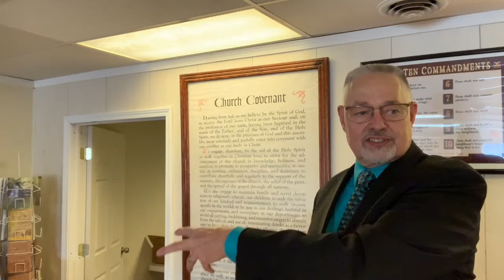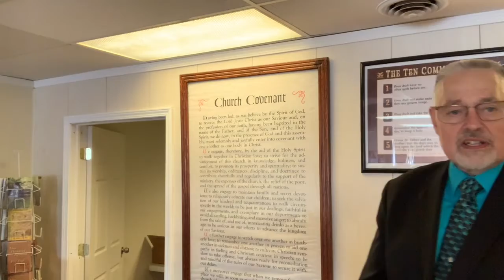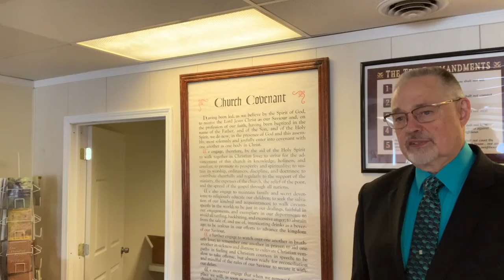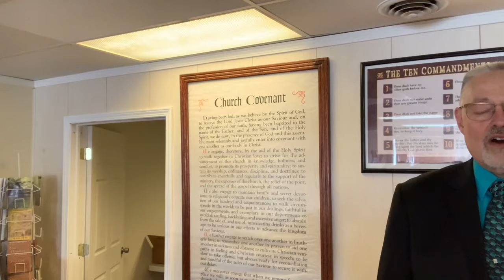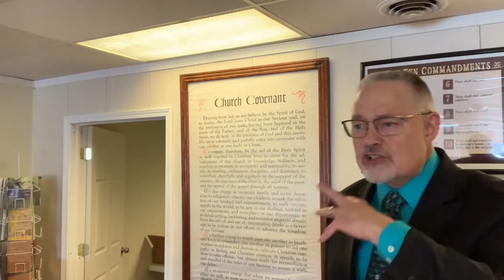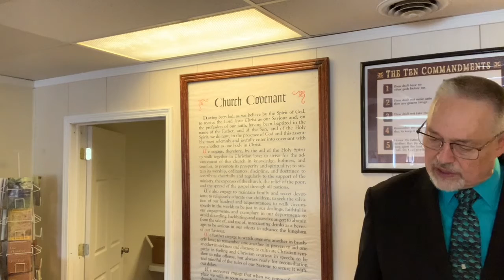The Word Of God by Pastor R. D. Reed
West Jefferson Baptist Church November 29, 2020